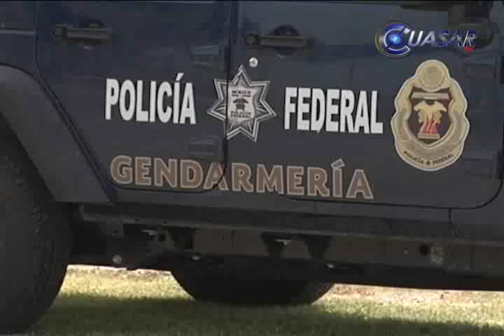Realiza gendarmería acciones de vigilancia en la tierra caliente de Michoacán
Los más de 300 elementos de la gendarmería nacional que llegaron al municipio de Buenavista Tomatlán realizan por cuarto día consecutivo recorridos de vigilancia y diversas acciones para garantizar la seguridad de la población…